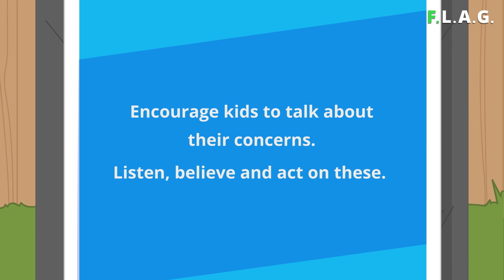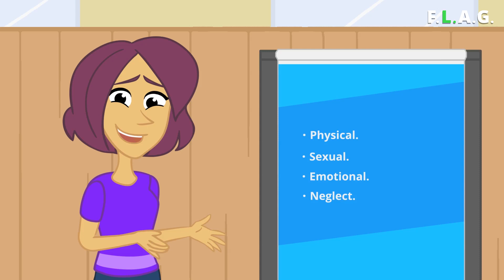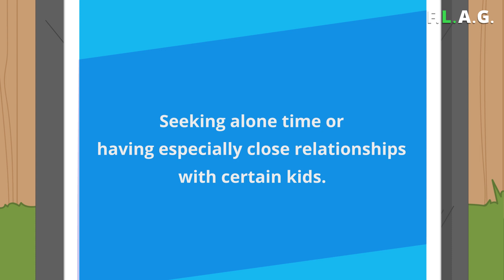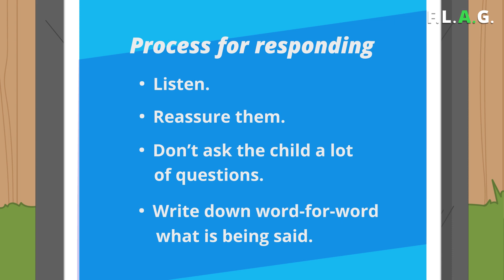Child Protection NZ Rugby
Child protection for Rugby coaches